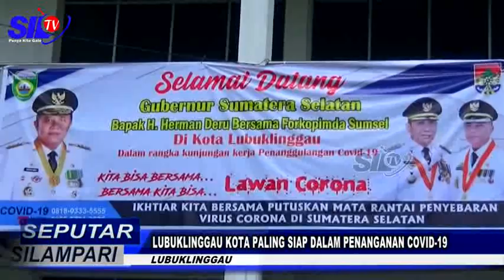SEPUTAR SILAMPARI - LUBUKLINGGAU KOTA PALING SIAP DALAM PENANGANAN COVID 19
Usai melakukan kunkungan di Kabupaten Musi Rawas, Gubernur Sumatera Selatan H. Herman deru langsung bertolak ke Kota Lubuklinggau, untuk memantau penanganan covid 19 di bumi sebiduk semare ini.
Unduh SILTV di PlayStore. Agar tidak ketinggalan Berita dan informasi Provinsi, Kota, dan Kabupaten di Sumatera Selatan di Silampari TV.
atau SILTV di App Store

Silampari TV
SilTV